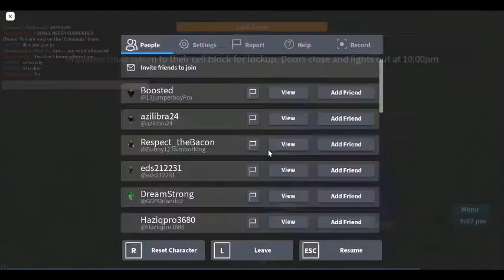mga toxic police lol in (Prison Life) party 2